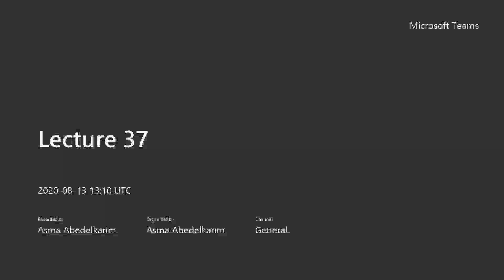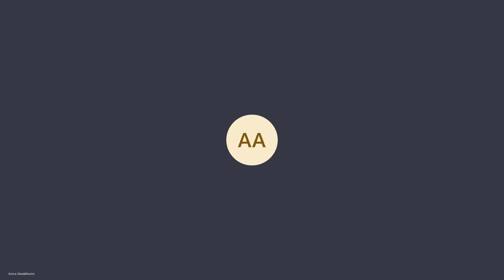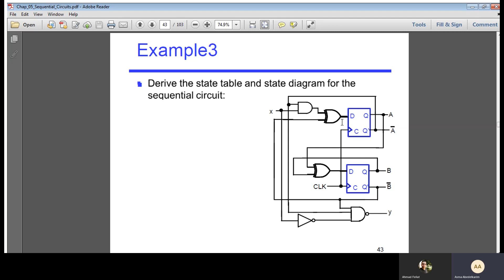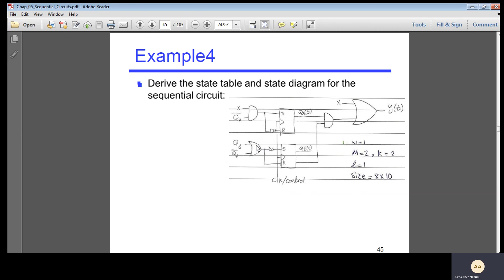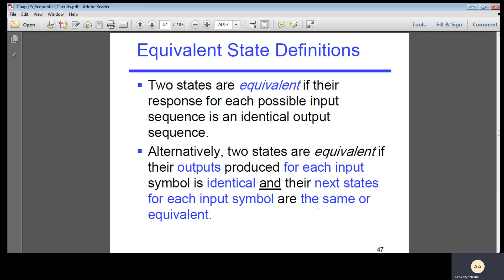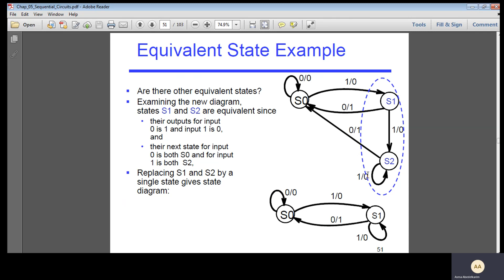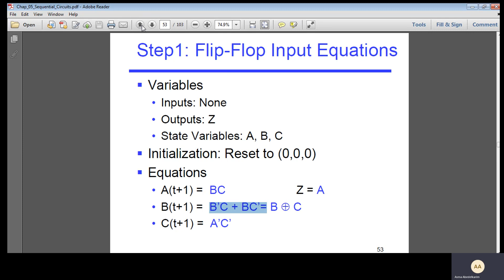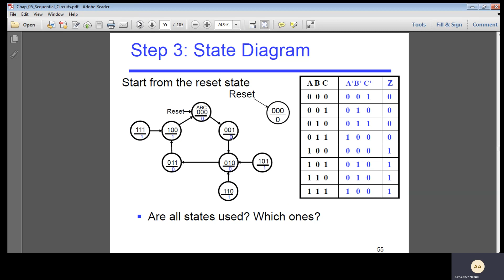مهندسة أسماء عبد الكريم | منطق رقمي | lec 39